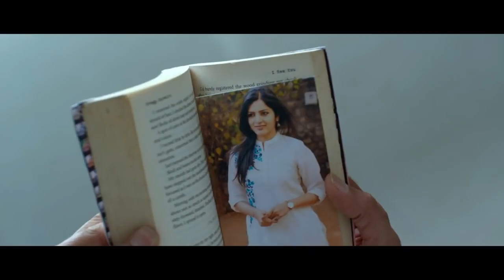Drushti Theatrical Trailer | Latest Telugu Trailers | Rahul Ravindran, Vennela Kishore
Drushti theatrical trailer. Drushti Movie Starring Rahul Ravindran, Pavani Gangi Reddy, Vennela Kishore. Directed by Ram Abbaraju. Produced by Mohan. Music by Naresh Kumaran.